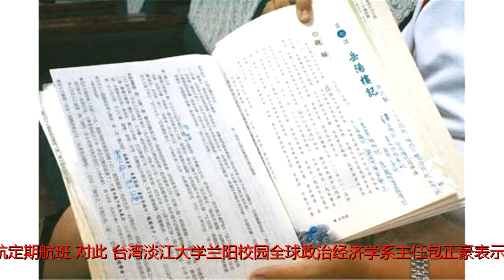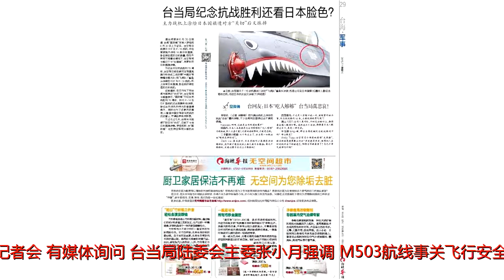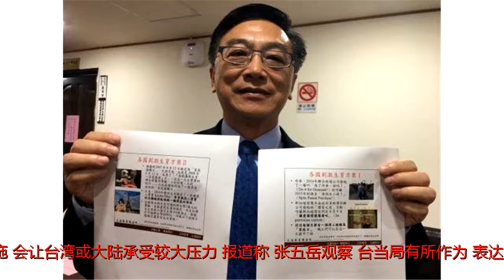台当局对M503航线几近焦虑失控 大陆回应：不存在协商问题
原标题：台当局对M503航线几近焦虑失控大陆回应：不存在协商问题参考消息网2月1日报道台媒称，等不到台交通主管部门核准176班两岸春节加班机，大陆东方航空和厦门航空1月30日主动宣布取消申请，台交通主管部门负责人贺陈旦却说“从来没说不予批准”，“是业者不做沟通”。台交通主管部门官员甚至暗示，可能进一步取消东航、厦航定期航班。对此，台湾淡江大学兰阳校园全球政治经济学系主任包正豪表示，倘若台交通主管部门真的祭出减班，受创最重的是台商，而不是大陆旅客。威胁可能取消定期航班据台湾中时电子报1月31日报道，台交通主管部门1月30日举办新春记者会，有媒体询问，台当局陆委会主委张小月强调，M503航线事关飞行安全和岛内民众权益，既然是飞行安全问题，未来如果两家航空还是继续飞行未经同意航线，是否会砍掉其飞台湾的定期航班？台民航部门负责人林国显说，后续问题根据情势发展决定，等于不排除砍掉这两家航空公司定期航班的可能。包正豪指出，看到这则新闻，不禁哑然失笑，原来这就是台当局对大陆开设M503航线的因应作为。浮现在他脑海的是“睡醒回到解放前”，台当局为了逞一时快意，现在是什么也顾不上了，根本骑虎难下。先前张小月色厉内荏地说“给大陆最轻微的处分”，就已经是个笑话，如今台交通主管部门更是无下限地想要用砍定期航班数量的方式，来“威胁”大陆。报道称，他强调，威胁是对方在乎才有用。现在两岸经济互动密切，人员交流频繁。其中台商穿梭两岸，但大陆来的可是以旅游为主。倘若台交通主管部门真的祭出减班，受创最重的是台商，而不是大陆旅客。定造成两岸关系大倒退据台湾联合新闻网1月31日报道，M503航路事件持续延烧，东方、厦门航空1月30日宣布取消两岸春节加班机申请；下一步台当局是否取消定期航班？台民航部门负责人林国显则说，“要看对岸善意及尊重程度”，引发外界联想。但学者提醒，台当局后续若真的取消定班是“最坏选项”，提醒双方事缓则圆。淡江大学陆研所副教授张五岳说，取消定班兹事体大，将造成两岸关系大倒退，影响民众往来，也会冲击两岸的其他协议，是最坏的选项。他说，若台当局取消陆航定班，对岸势必有相对应的措施，会让台湾或大陆承受较大压力。报道称，张五岳观察，台当局有所作为、表达立场，但大陆不可能立即停飞M503、立即协商。此时若又提出最坏方案，台湾方面会承受更大压力；要坐上谈判桌，双方不要再恶言相向，相互层层加码，没有帮助，现在有必要做软的沟通，事缓则圆。开南大学空运管理学系副教授卢衍良则说，取消定班对“两方都受伤”，尤其对台湾影响更严重，且定班有些票种一开票就是一整年，不像春节加班机是短期影响，更是一整年的影响。他认为，较可能受影响的是短期内双方若申请新航线被搁置，但两岸问题终究要回到技术面讨论，不乐见取消定班反制。大陆回应不存协商问题据台湾“中央日报”网络报1月31日报道，国台办发言人马晓光当日斩钉截铁地说，M503航路已经经过了多方专家的可靠性论证，经过了国际民航组织的批准，并且为这个航线指定了代码。所以说航线运行的精度、安全性以及可靠性均符合国际民航组织的规范，不存在因为飞行安全而需要协商的问题。马晓光强调，自2009年以来，随着两岸空中直航的实现，两岸的空管部门已经建立起了协调通报机制，这个机制的运作是顺畅的。大陆区域空管部门与台当局空管部门会保持技术性沟通，以保障M503航线的安全运行。另据台湾《经济日报》网站1月31日报道，熟悉两岸航空事务的人士指出，M503航路并没有影响到台湾，台当局在这里一直叫会影响我、会影响我，是挺奇怪的，何况金门、马祖在对方的飞航情报区里，有时候飞机一不小心也是飞到对岸上空，对岸也没说什么，这是一种默契，有事可以私下透过渠道来谈，用不着这么高调不断批评对岸，甚至拿加班机来要挟。报道称，以航路的事情来指责东航、厦航，根本就是台当局在找替死鬼，因为航空公司的飞机从港澳飞厦门、福州、上海，都得听从航管指示的航路来飞，怎么可能听台当局的命令不可以飞哪一条航路。报道称，台当局其实很清楚，从2016年“5·20”开始，大陆已摆明，台当局不承认“九二共识”、两岸同属一个中国的前提，就不可能协商，所以即使是春节加班机，连续两年都是用“传真”的方式达成协议，因此台当局想要借M503航路的事情高分贝呛大陆，逼迫大陆坐下来谈判，大陆完全不配合演出，何况四条航路大陆早已向国际民航组织报备过。2018年1月17日，国台办举行例行新闻发布会，国台办发言人马晓光在发布会上邀请记者提问。新华社记者陈晔华摄